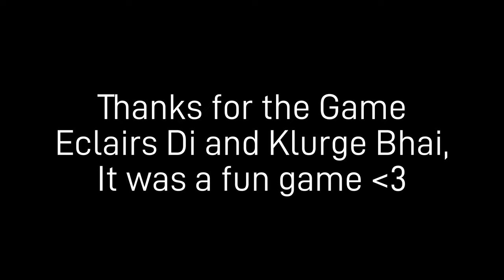and @Klurge React to my Raze Gameplay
System Specifications :-
GPU: NVIDIA GeForce RTX 3050 Laptop GPU
CPU: AMD Ryzen 7 5800H with Radeon Graphics
Memory: 16 GB RAM
Current resolution: 1920 x 1080, 144Hz